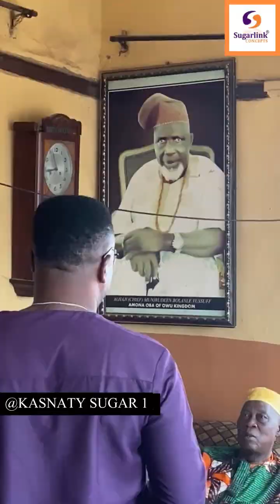ERIN LO BABA OKE AGO OWU JADE LAYE…